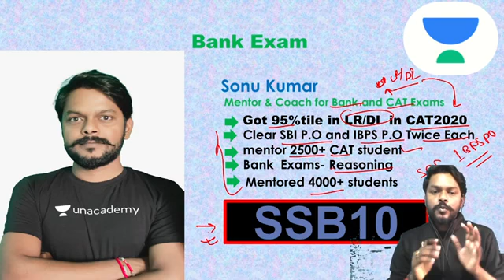IBPS के साथ LIC ADO की तैयारी कैसे करें?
✿ Morning Shows:
07:00 AM - Current Affairs Show by Ankit Gupta

✿ All Banking Exams 2021:
09:00 AM - Maths by Rahul Meena
12:00 PM - Maths by Prabal Lavaniya
01:00 PM - Reasoning by Himanshu Gajendra
02:00 PM - English by Anchal Singh
03:00 PM - Reasoning by Vikas Somvanshi
04:00 PM - Maths by Deepak Dixit
05:00 PM - Maths by Kumar Chandan
06:00 PM - Reasoning by Basant Tripathi
07:00 PM - Reasoning by Baljit Pratap Singh
08:00 PM - Reasoning by Sonu Kumar
09:00 PM - Computer Awareness by Vivek Pandey
10:00 PM - Maths by Tarun Agarwal

1. One Subscription, Unlimited Access
2. Learn from your favorite teacher
3. Real time interaction with teacher
4. You can ask doubts in live class
5. Limited students
6. Download the videos & watch offline

✤ Current Affairs Show by Ankit Gupta Sir